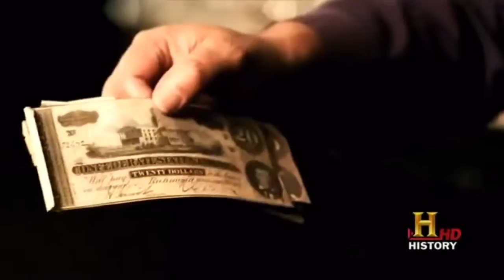Crippling Depression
I'm Rick Harrison, and this is my pawn shop. I work here with my old man and my son, Big Hoss. Everything in here has a story and a price. One thing I've learned after 21 years - you never know WHAT is gonna come through that door.